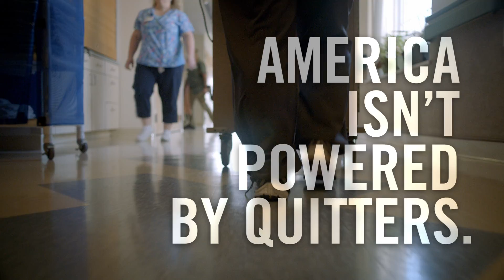Quitters Don't | AFSCME Video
America isn't powered by quitters. Neither is AFSCME.